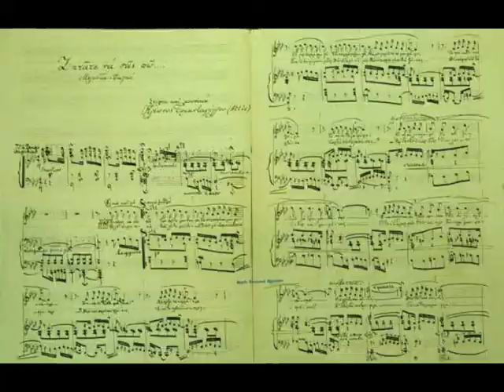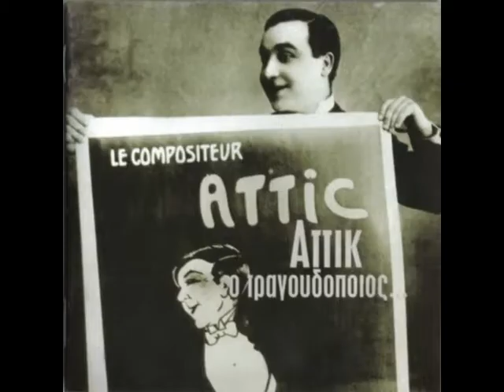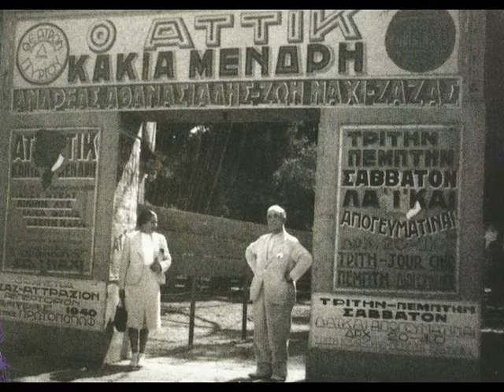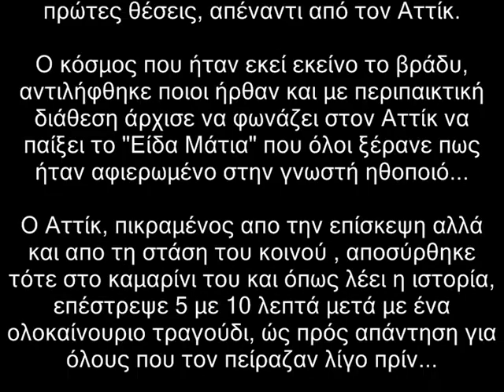Μιχάλης Κλεάνθης - Ζητάτε να σας πω - cover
"Ζητάτε να σας πω"
Στίχοι - Μουσική : Κλέων Τριανταφύλλου – Αττίκ
Τραγούδι : Μιχάλης Κλεάνθης
(σπιτική ηχογράφηση)
Η ιστορία του τραγουδιού…
Ο Αττίκ (Κλέων Τριανταφύλλου), είχε γράψει το "Είδα Μάτια", ένα τραγούδι για τη δεύτερη γυναίκα του, την εντυπωσιακή ηθοποιό και ποιήτρια της εποχής εκείνης, Μαρίκα Φιλιππίδου. Ήταν ένα Ταγκό που πολύ γρήγορα έγινε μεγάλη επιτυχία και αγαπήθηκε απο τον κόσμο...

Μετά τον χωρισμό τους, ένα βράδυ πάει η Μαρίκα με τον επόμενο άντρα της ίλαρχο Σταμάτη Μερκούρη (πατέρας της Μελίνας Μερκούρη) στην Μάντρα(καλλιτεχνική ομάδα που δημιούργησε ο συνθέτης) και κάθεται στίς πρώτες θέσεις, απέναντι απο τον Αττίκ.

Ο κόσμος που ήταν εκεί εκείνο το βράδυ, αντιλήφθηκε ποιοι ήρθαν και με περιπαικτική διάθεση άρχισε να φωνάζει στον Αττίκ να παίξει το "Είδα Μάτια" που όλοι ξέρανε πως ήταν αφιερωμένο στην γνωστή ηθοποιό...

Ο Αττίκ, πικραμένος από την επίσκεψη αλλά και από τη στάση του κοινού, αποσύρθηκε τότε στο καμαρίνι του και όπως λέει η ιστορία, επέστρεψε 5 με 10 λεπτά μετά με ένα ολοκαίνουριο τραγούδι, ως προς απάντηση για όλους που τον πείραζαν λίγο πριν...
αυτό ήταν το "Ζητάτε Να Σας Πώ"!

Η Φιλιππίδου έφυγε συγκινημένη...
Γι α  τον
Κλέωνα Τριανταφύλλου